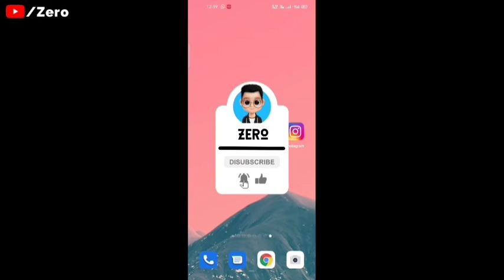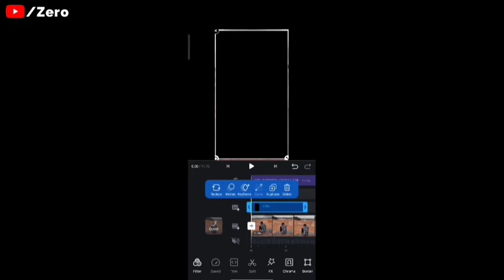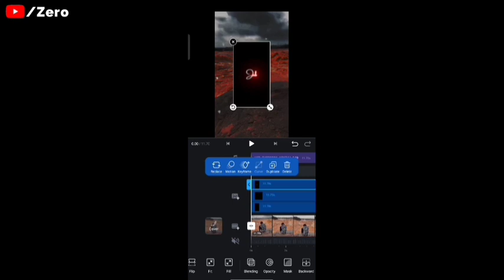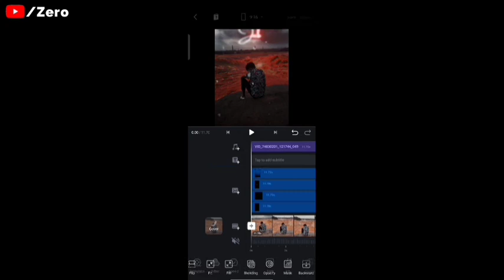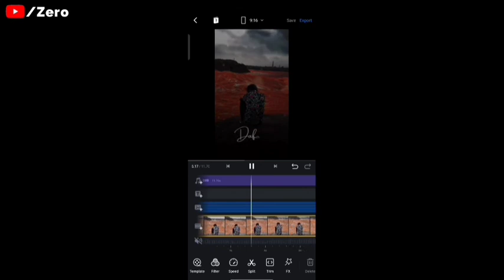Neon glowing text | Instagram reels viral video editing tutorial | broken status | uff status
Hello guys...

♾️ Make beggin music neon glowing text effect reel video editing I reels viral video eiting tutorial

♾️ Or kuch samajh me Na Aaya ho to Instagram par follow Kare or dm kare dena...❤️

             ♾️ Apps Required ♾️

          ♾️ Free Downloads ♾️

              ♾️ Hastags ♾️